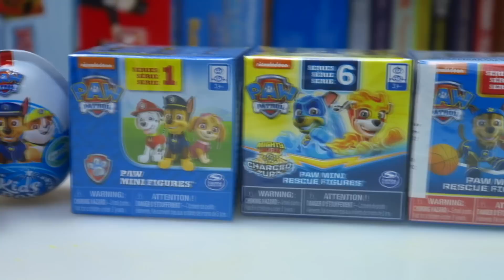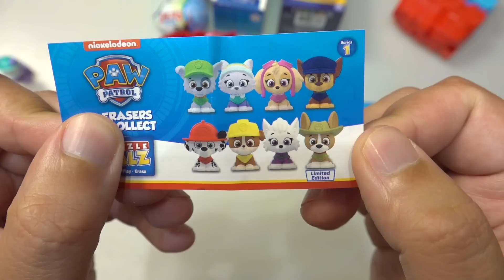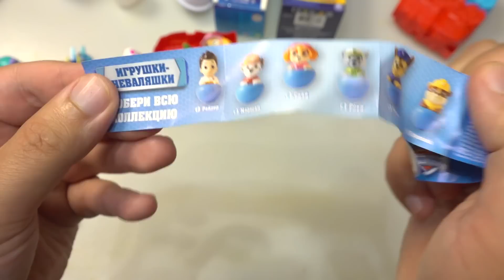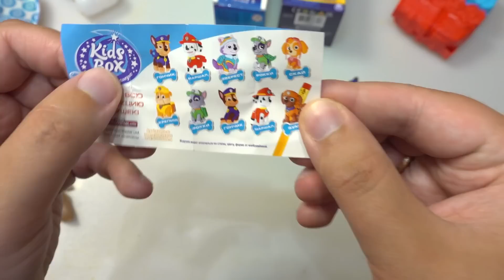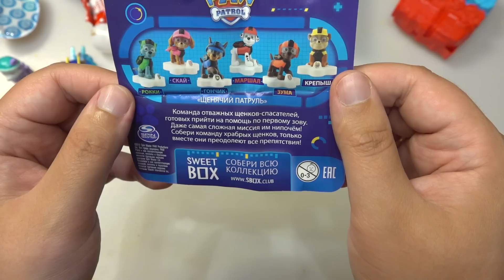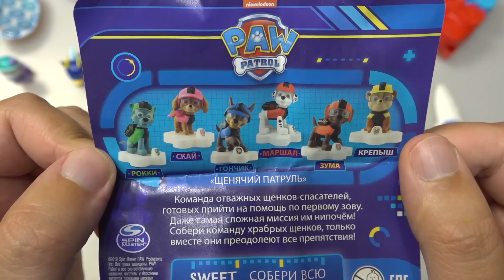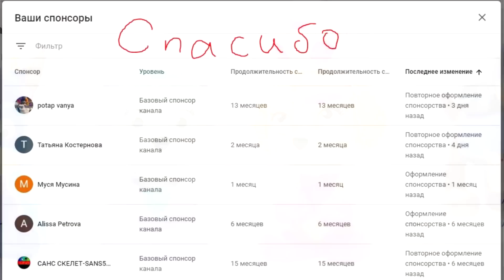ВСЕ Сюрпризы Щенячий патруль с 1 по 8 сезон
Распаковка и обзор на все сюрпризы Щенячий патруль с 1 по 7 сезон! Фигурки из киндер сюрприз, свит бокс и другие от спин мастер.